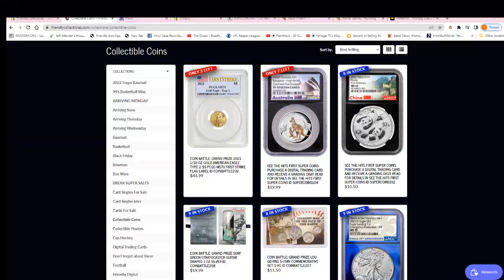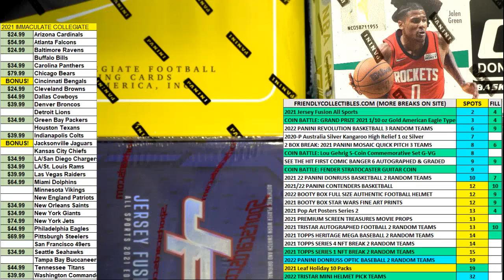2021 110 oz Gold American Eagle Type 2 $5 PCGS MS70 First Strike Flag Label FILL B ID COINBATTLE202